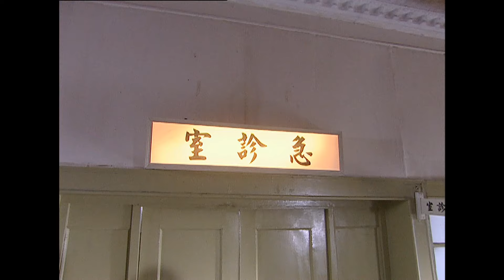【嫁错三个郎】34：儿子见灰姑娘养家太辛苦，采灵芝卖钱却摔下山昏迷不醒，灰姑娘走投无路接受了富家女的医疗费#刘恺威#吴磊#马雅舒❤️|Chinese drama